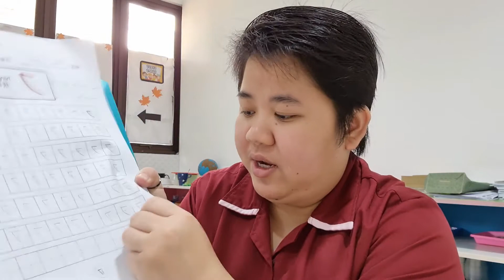K1 Chinese Lesson : 学校 --------- 铅笔，橡皮擦